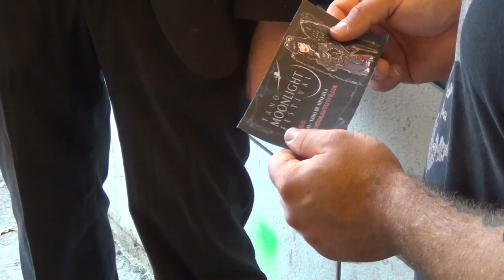Damnatio Memoriae Trailer - La maschera degli occhi senza volto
TROUPE
Una Produzione HARDROCK DIVISION PRODUCTION
Un film di: Giovanni Galli
Aiuto Regia: Alex Colombari
Sceneggiatura: Alex Colombari e Giovanni Galli
Soggetto: Giovanni Galli, Alex Colombari, Alessandro Casè
Casting: Giovanni Galli e Alex Colombari
Musiche: Valerio Badioli, Antares
Effetti speciali e trucco: Silvia Rossini
Grafica e sito: Stefano Gelao
Set Fotografico: Serena Borghini

ATTORI PRINCIPALI DELLA SERIE
Alice Sperelli: Martina d'Errico
Achille Malatesta: Giuseppe Leardini
Giovanni Costantini: Nicolò Rossi
Giano De Curtis: Stefano Gelao
Ciro Zibaldone: Francesco Pantaleoni
La pittrice: Jessica Busca
L'anfitrione: Alessandro Schettini
Pietro: Matteo Miggiano
Il Diacono: Alessandro Berardi
Ermete: Manuel Ruggeri